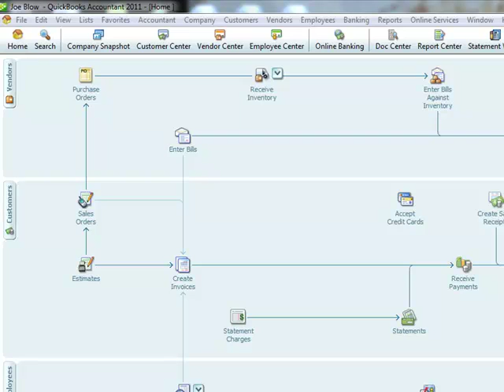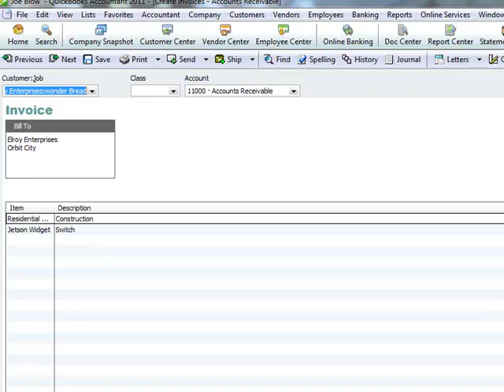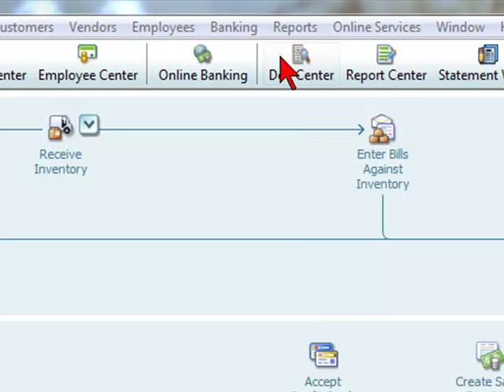Creating Invoices from Sales Orders